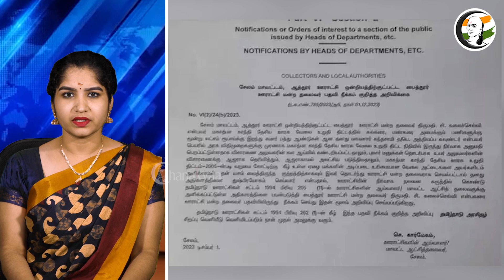ஊழலில் சிக்கிய திமுக ஊராட்சி மன்ற தலைவர்! அதிரடி முடிவெடுத்த கலெக்டர்! | Salem | DMK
சாணக்யா!